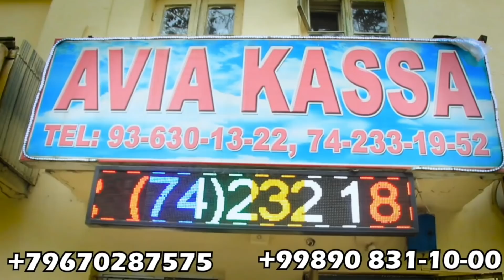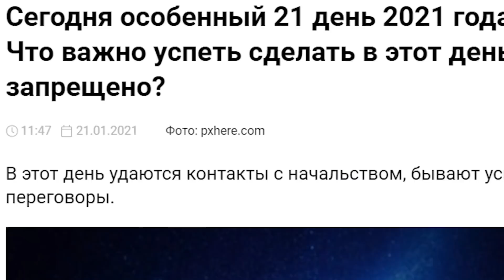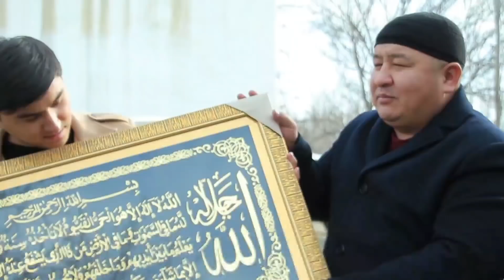ОХУНОВ ТВ ТУГИЛГАН КУНИГА СОВГАЛАР БОШЛАНДИ ЭСЛАБ-ЭСЛАБ